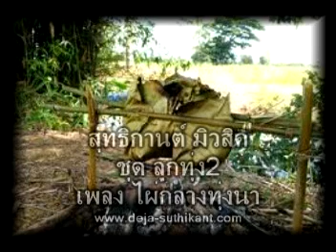ไผ่กลางทุ่งนา ชุดลูกทุ่ง2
เพลงไผ่กลางทุ่งนา {ชุดลูกทุ่ง2}

กอไผ่กลางทุ่งนา   อนาถาเพื่อน
ลมพัดเจ้าสะบัดกระเทือน    เย็นเชือดเฉือนหัวใจ
จะเหงาจะหนาวจะโศกเศร้าสักเท่าไร
คร่ำครวญเท่าไหนเธอจะไม่ใส่ใจเวทนา
เพราะฉันคนละชั้นต่างกันเกินไป
ฉันอยู่ห่างไกลมือเอื้อมไม่ถึง
*เธอนั้นอยู่ชั้นดาวดึงส์   พี่หวังแต่เธอได้ซึ้ง
เห็นถึงความดี    ที่พี่มากมีอยู่ที่ในใจ
พร้อมที่จะมอบแด่โฉมไฉไล
หากเธอให้เมตตาโอโออี้อี